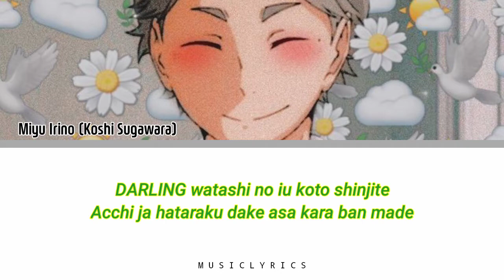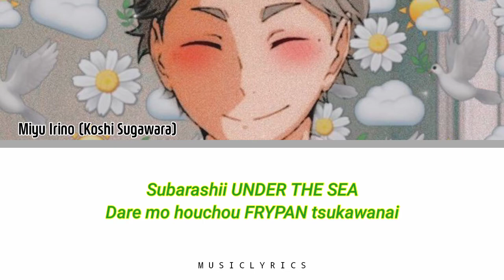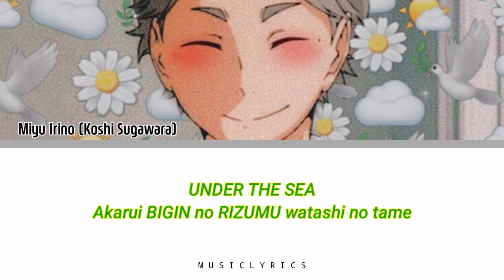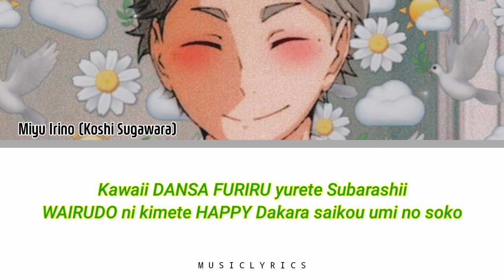Miyu Irino - 'Under The Sea' Color Coded Lyrics || Japanese Version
Singer : Miyu Irino as Koshi Sugawara (Haikyuu)
Song : Under The Sea (from : The Little Mermaid)
Japanese Version.

By M U S I C L Y R I C S